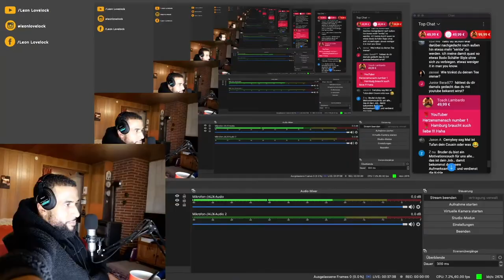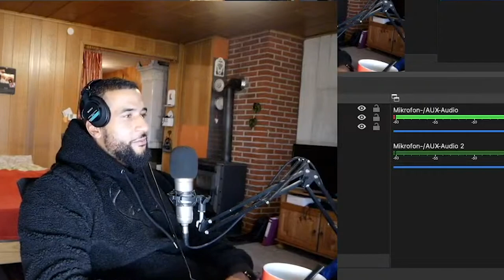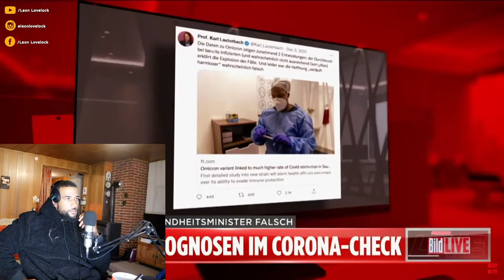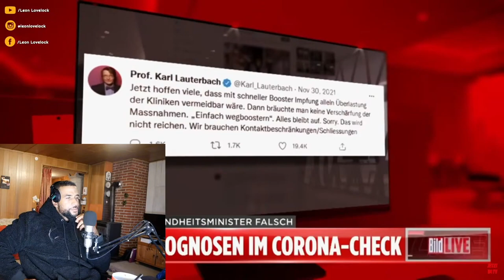Leon Lovelock REAGIERT auf DIESER LOCKDOWN HAT UNSERE KINDER KRANK GEMEACHT